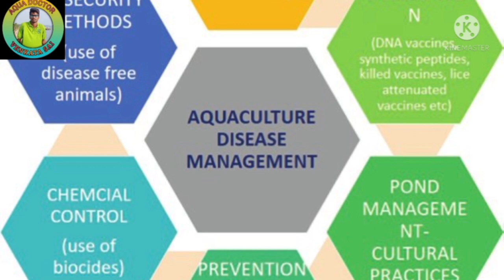Pond Biosecurity measures || Brood stock Biosecurity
Aqua technical consultant shrimp nurseries Farm technical advisory services for farmers by 24 ×7 availability